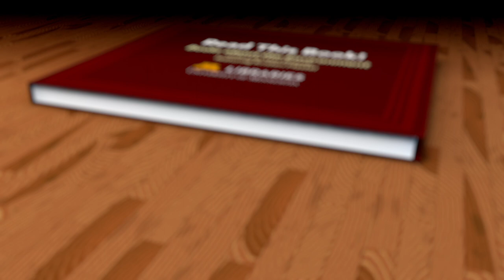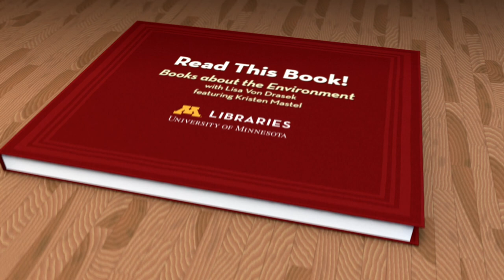Books on the Environment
To commemorate the 50th anniversary of Earth Day, Kristen Mastel has chosen three books to highlight the environment and the world around us. They are: "Braided Sweetgrass," by Robin Wall Kimmerer, "Onigamiising: Seasons of an Ojibwe Year" by Linda LeGarde Grover, and "Climate Justice" by Mary Robinson.